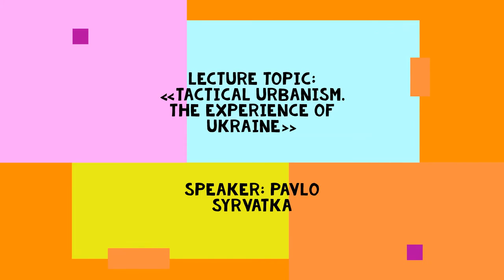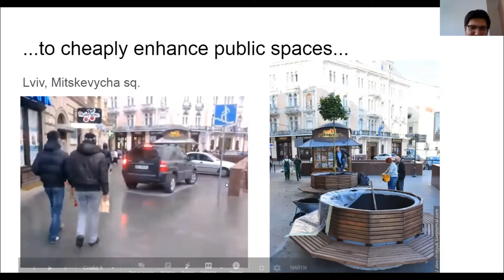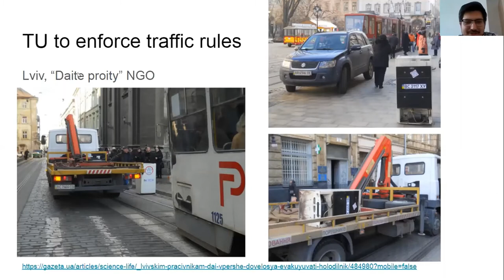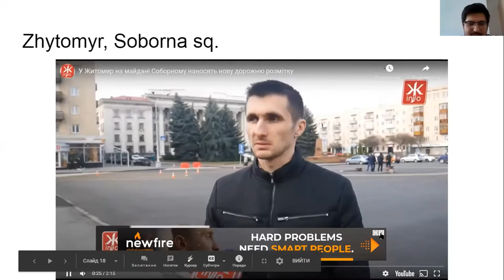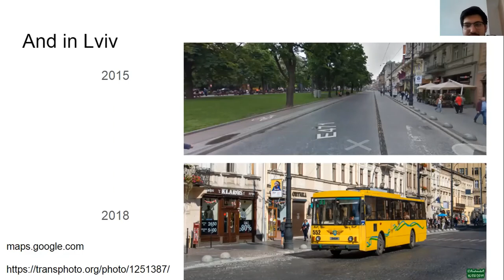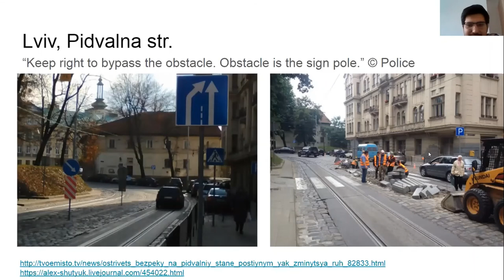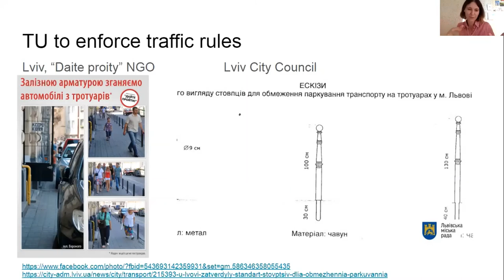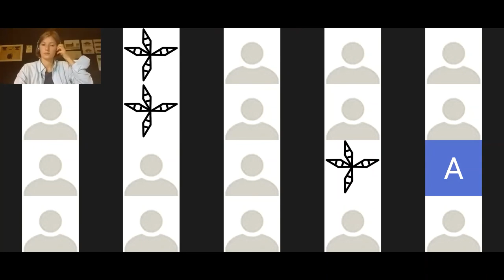MEET UP! «Tactical urbanism. The experience of Ukraine»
The third lecture of our project: "Ukrainian-German youth exchange «Tactical urbanism. Transformation of cities` public spaces"
Language of lecture: English
Lecture topic: «Tactical urbanism. The experience of Ukraine»
Speaker: Pavlo Syrvatka
*The project was implemented within the “MEET UP! German-Ukrainian Youth Encounters” programme with support from the Foundation “Remembrance, Responsibility and Future” (EVZ). The opinions expressed by the authors are not necessarily those of the Foundation EVZ. The author is solely responsible for the content.

Третя лекція нашого проєкту MEET UP! "Україно-німецький молодіжний обмін. «Тактичний урбанізм. Трансформація міського простору»
Мова лекції: Англійська
Тема: "Тактичний урбанізм. Досвід України"
Лектор: Павло Сирватка, співавтор Плану сталої міської мобільності м. Львова
*Проект реалізується в програмі підтримки «MEET UP! Німецько-українські зустрічі молоді» фонду «Пам‘ять, відповідальність та майбутнє» (EVZ). Ця публікація не представляє думку Фонду EVZ. Автор несе відповідальність за зміст.